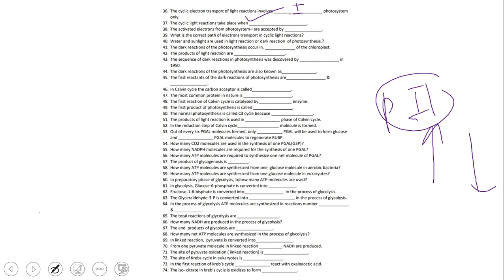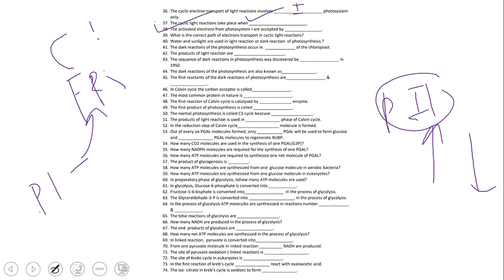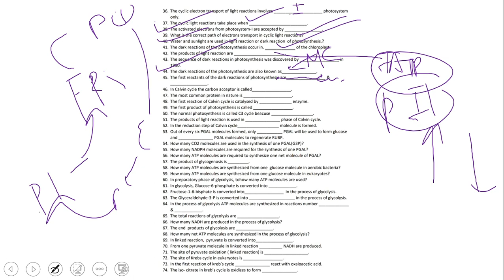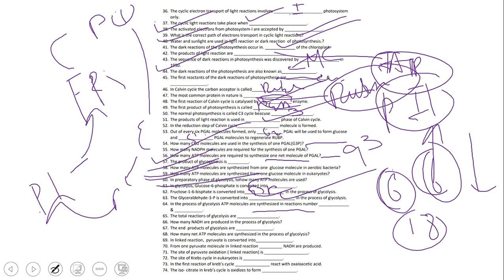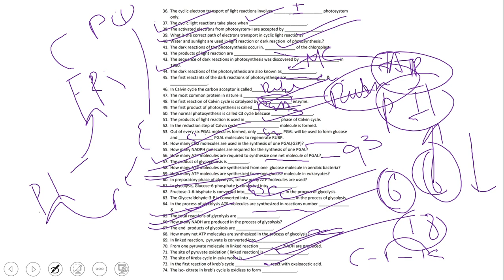bio energetics key points part 2. mdcat 2024